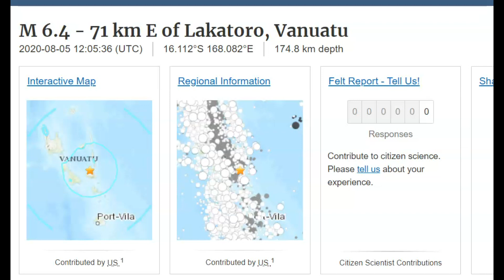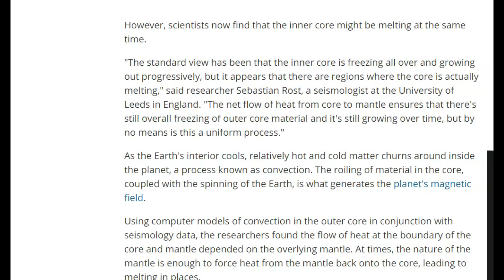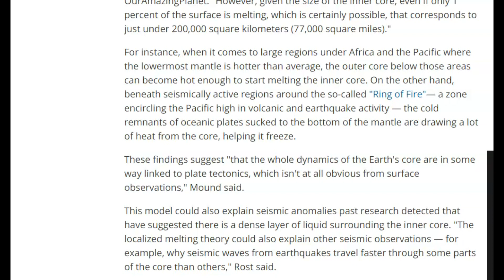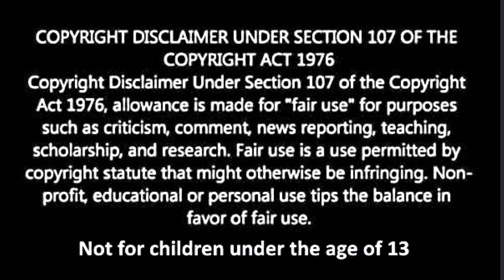2020 the 2012 Warning - Deep Earthquakes Increasing, M 6.5 Vanuatu